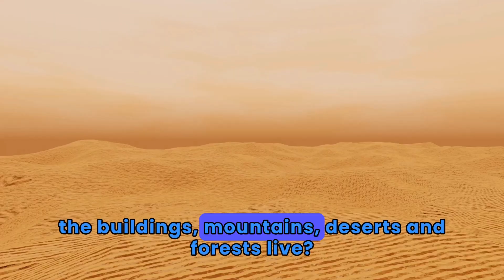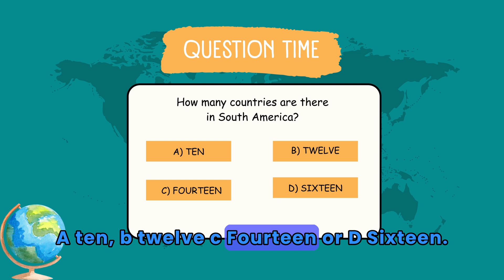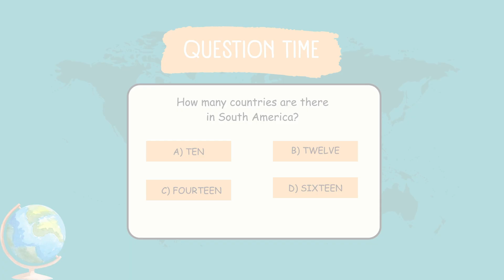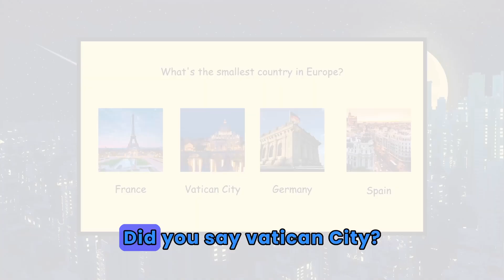Continents of the World for Kids: Explore All 7 Continents!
Hey, globetrotters! 🌎 Today, we’re zooming out to explore the 7 continents of the world! From the tallest mountains to the hottest deserts, each continent has something amazing. Meet the huge Asia, the adventurous South America, the chilly Antarctica, and more! Get ready to discover the coolest facts about the continents of the world!

⏰ Timestamps:

0:00 Welcome to PIP Academy! 🎉
0:30 What Are Continents? 🗺️
1:00 North America: Mountains, Deserts, and More! 🌄
1:30 Asia: The Largest Continent 🏔️
2:00 Africa: Deserts, Rainforests, and Amazing Animals 🐘
2:30 South America: Home of the Amazon Rainforest 🌳
3:00 Australia: The Continent-Country with Cool Creatures 🐨
3:30 Antarctica: The Land of Ice and Penguins ❄️
4:00 Europe: Small but Full of History 🏛️
4:30 Quiz Time: Test Your Continent Knowledge! 🧠
📝 We even include quiz questions to help you learn!

Want to learn more? Check out this video about Oceans of the World for Kids: Discover the 5 Oceans: